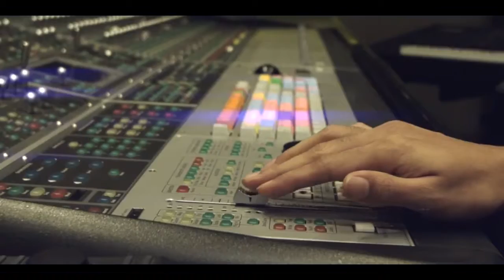Mere Mehebuba Quiamat hogi